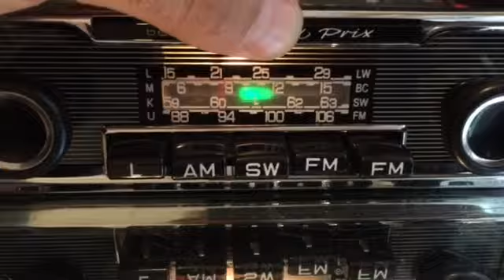Chromelondon.com BECKER GRAND PRIX US WONDERBAR VINTAGE CHROME RADIO WITH AUTOSEEK, WARRANTY AND MP3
RARE AND SOUGHT AFTER CONCOURS STANDARD BECKER GRAND PRIX US CLASSIC CAR CHROME RADIO AUTHENTIC FROM THE MID SIXTIES TO LATE SEVENTIES. 108MHZ FM MAKES THIS RARE UNIT IDEAL FOR USA/ASIA/NZ/AUS/SA/EUROPE RECEPTION. FEATURING FULLY OPERATIONAL WONDERBAR AUTOSEEKING . THIS WAS ONE OF THE MOST EXPENSIVE OEM OPTIONAL UPGRADE RADIOS SUPPLIED FOR MERCEDES 113 SL PAGODA 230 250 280, 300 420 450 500 SL 107 116 S-CLASS, 600 GROSSER. 450 SEL 6.9, 114, 108, 109, FERRARI 365 DAYTONA. 330 400, 412, DINO, ASTON DB5 6, V8 JAGUAR ETYPE, ALFA SPIDER, MASERATI BORA, MERAK LAMBORGHINI AND MANY MORE GREAT MARQUES.